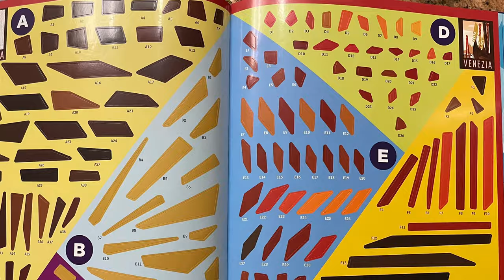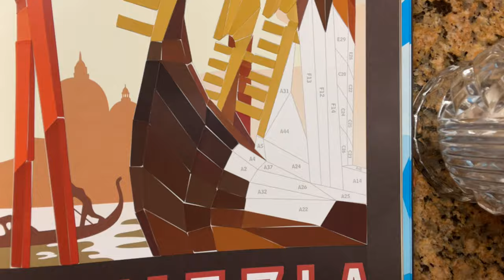Paint By Sticker Travel - VENEZIA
Timelapse video of Paint by Sticker Venezia.

Title: Bushwick Tarantella
Genre: Pop
Mood: Happy